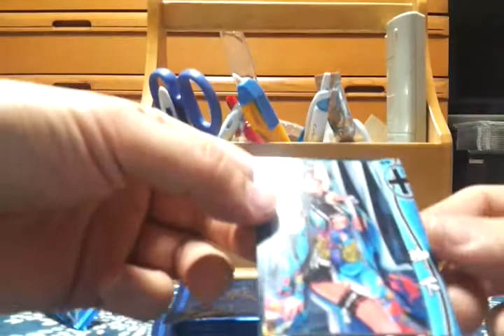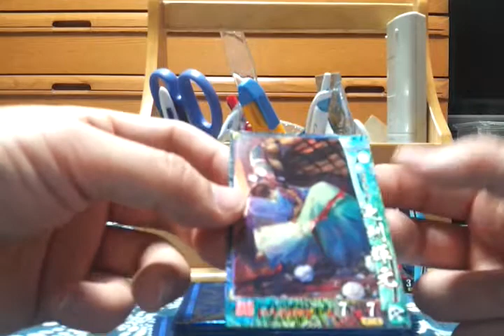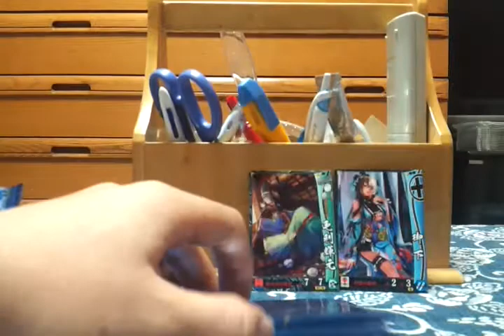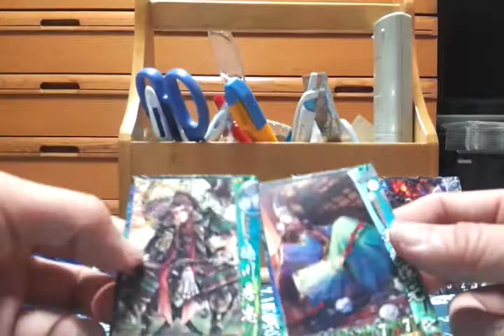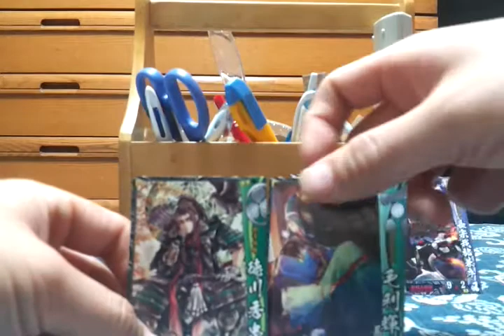戦国大戦開封動画その13